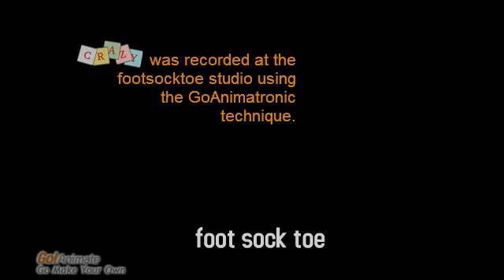CRAZY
Uh... this movie is making me thirsty. The footsocktoe studio proudly takes another step into the unknown.